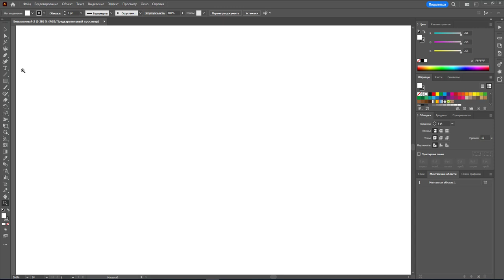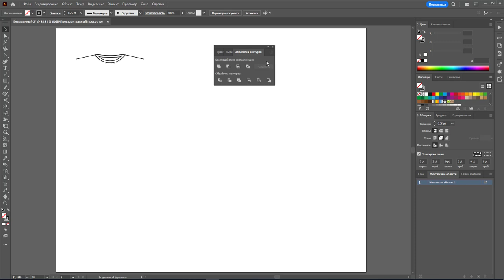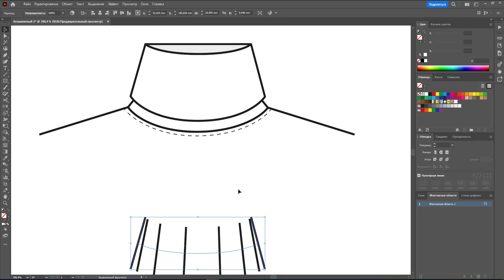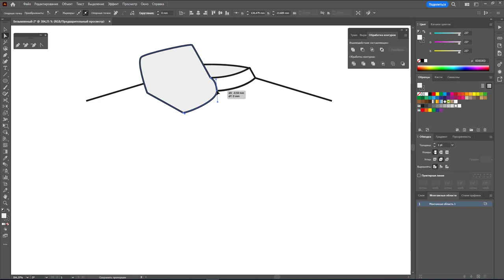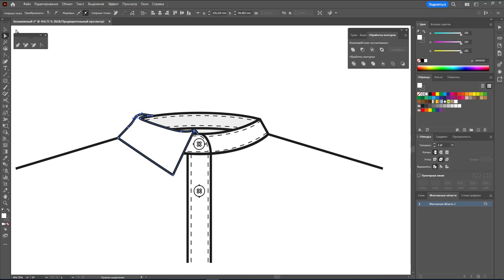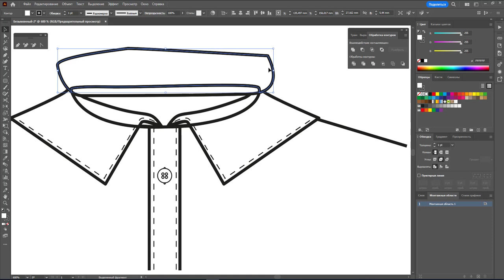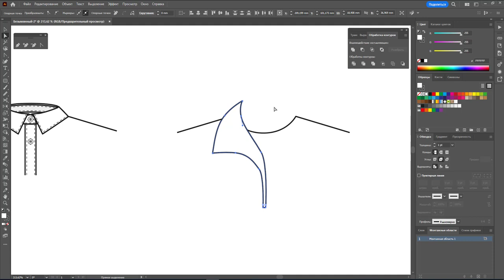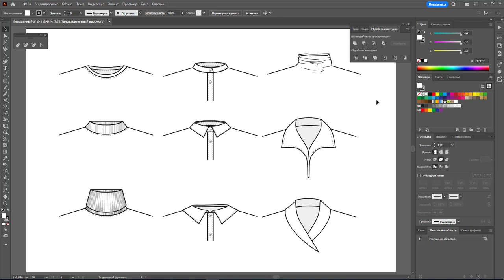Рисуем 9 воротников в векторе Adobe Illustrator